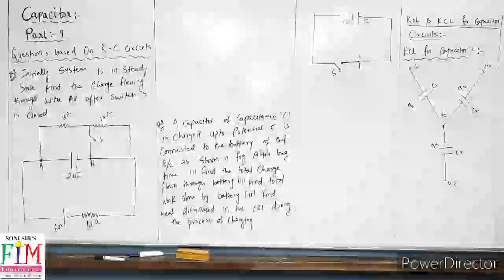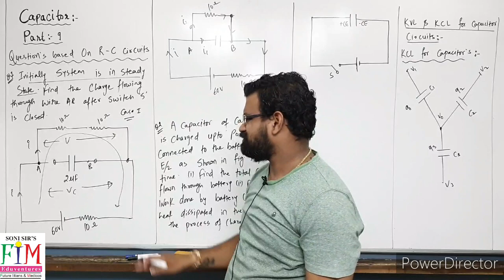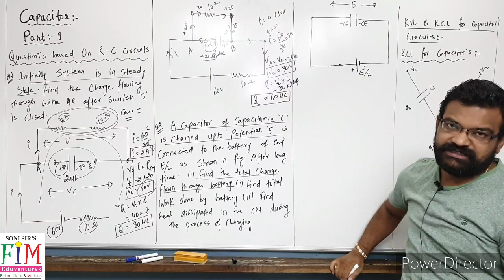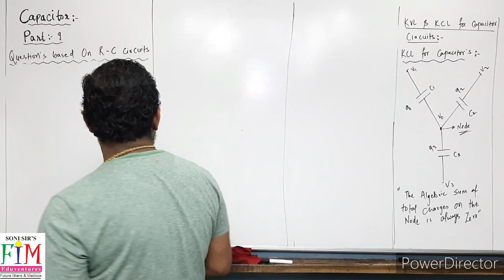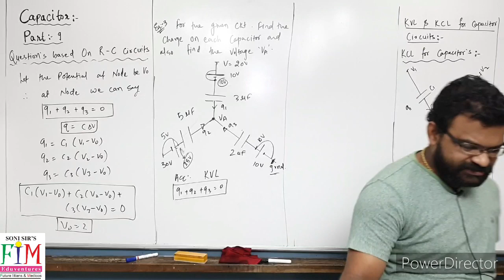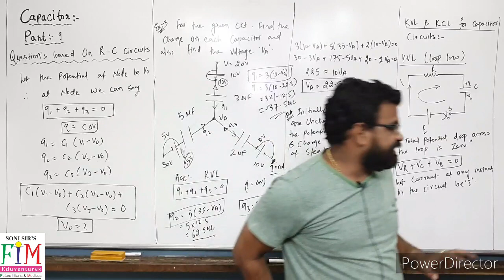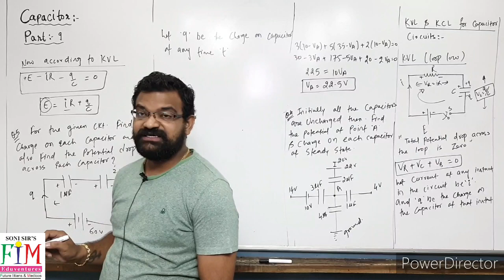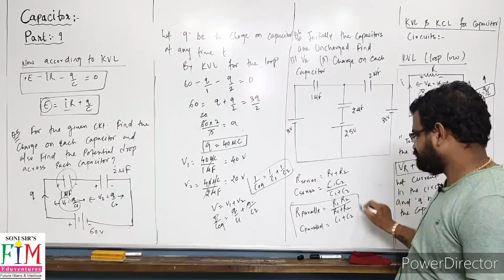Capacitor (part 9)